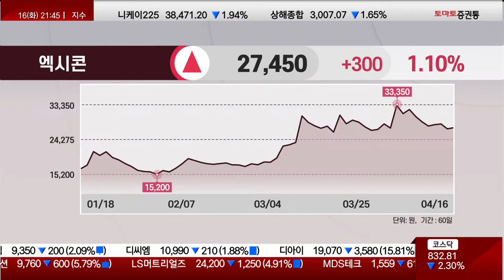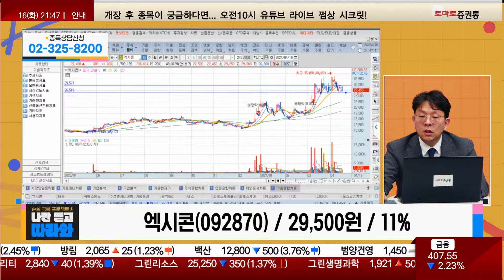SSD 가격 상승 이슈에 주목? / 엑시콘(092870) / [김진완 전문가_나만 믿고 따라와]